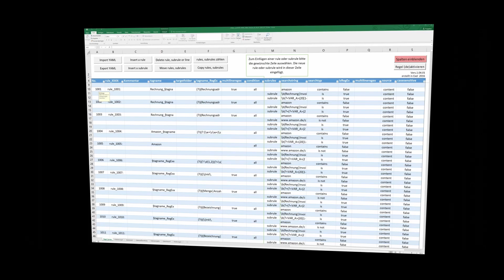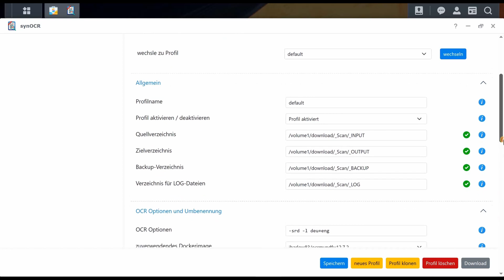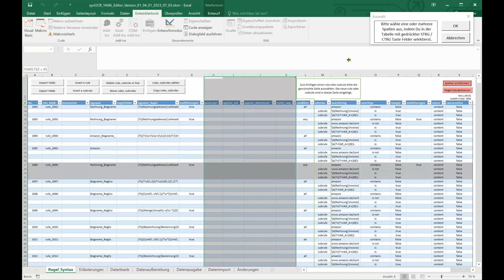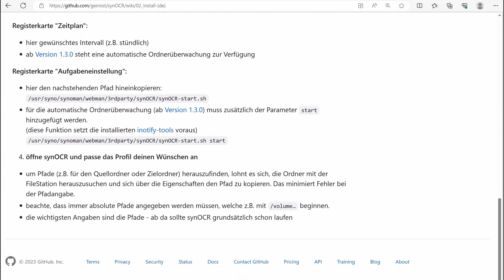synOCR - Part 01 - was ist synOCR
Was ist synOCR?

In diesem Video wollen wir Euch zeigen, was synOCR eigentlich ist.
Wie ist es entstanden, welche Features hat es, und was kann es eigentlich.

synOCR ist eine native App für Synology DSM. Damit kannst du einfach OCR (Texterkennung) auf PDF-Dokumente direkt auf den NAS anwenden, da Scans ja in der Regel zunächst nur aus einer Bilddatei bestehen. synOCR kann anschließend nach Tags und Datum in den Dokumenten suchen, diese nach einem individuellen Muster umbenennen und nach Kategorien, Tags oder Jahren in Ordner einsortieren. Durch Verwendung von Hardlinks entsteht auch kein erhöhter Speicherplatzbedarf, wenn ein Dokument in mehrere Kategorie Ordner einsortiert werden muss.
Dabei verbleiben alle Dokumente im Benutzerdateisystem und du bist mit der Nutzung von synOCR nicht an eine proprietäre Datenbank für deine Dokumente gebunden. Sie bleiben immer für dich zugänglich und du kannst wie gewohnt mit ihnen arbeiten.